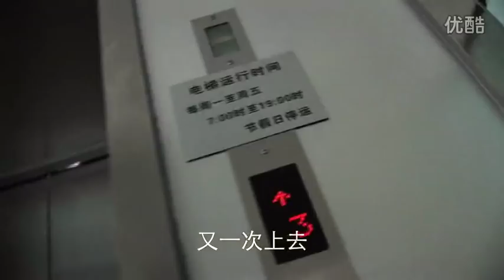BHSF Style (北京四中)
Modified Gangnam Style! Made by a group of BHSF students, videoed in the campus. Really cool!!
Production of Beijing No.4 High School.